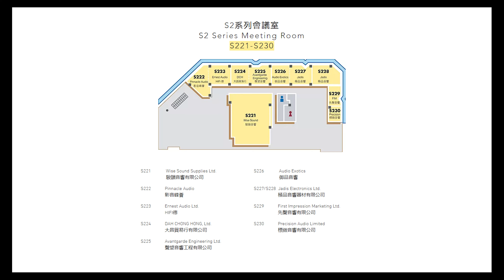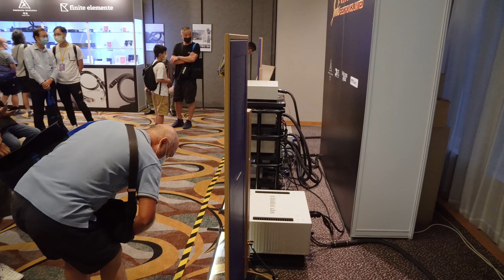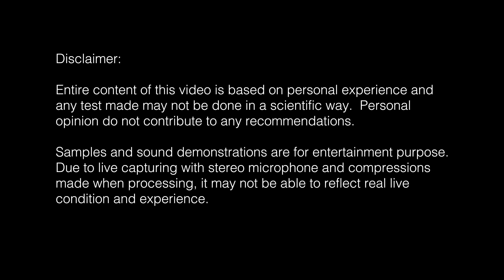2021 Hong Kong AV Hi fi Show - Part 3, S2 Series Meeting Rooms (stereo mic sound captured) 香港高級視聽展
2021 Hong Kong AV Hi fi Show (香港高級視聽展) organised by Audiotechnique magazine ( the magazine has been with us for 40years ).

This is part 3 which contains footage captured in S2 Series meeting rooms only. There were 10 rooms with serious audiophile / hi-end hifi setup for demonstrations. I spent my last 1 hour plus walking through these rooms and able to see most of the displays.  It was a pity that I missed the MBL system demonstration right at the end. Although there were a lot is people,  it was still an enjoyable experience.   footage are captured with a Tascam TM-2X stereo mic.  So do use a headphone or earphone to listen to the audio.  Hopefully after compression, the result is still enjoyable.

Date : 2021 August 6 - 8
Venue : Hong Kong Convention and Exhibition Centre Hall 5, S2 series meeting rooms, S4 series meeting rooms

-TIMESTAMP-
0:00 Start
0:21 Von Schweikert Audio, Wharfedale, Luxman, YG Acoustics, Wise Sound Supplies Ltd
3:12 VTL, VPI Industrial, Rockport, Ernest Audio Ltd
4:30 Stenheim, Orpheus Lab, Pinnacle Audio
4:58 Teac, Esoteric, Tannoy, Mission, Chario, Dah Chong Hong Ltd
7:30 DS Audio, Kaiser Acoustics, Avantgarde Engineering Ltd
8:18 Jadis, diptyqye dp160, Jadis Electronics Ltd
10:46 Franco Serblin, PrimaLuna, First Impression Marketing Ltd